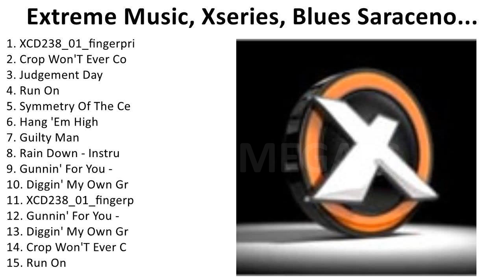Best Dark Country Songs - Top Dark Country & Western Music Compilation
1. X̲CD238_01_fi̲nge̲rpri̲nt - E̲̲xtre̲me̲ M̲u̲si̲c
2. Cro̲p W̲o̲n'T E̲̲ve̲r C̲o̲me̲ - S̲ti̲ng - X̲se̲ri̲e̲s
3. Ju̲dge̲me̲nt D̲a̲y - B̲lu̲e̲s S̲a̲ra̲ce̲no̲
4. Ru̲n O̲̲n - X̲se̲ri̲e̲s
5. Symme̲try O̲̲f T̲he̲ C̲e̲me̲te̲ry - X̲se̲ri̲e̲s
6. Ha̲ng 'E̲m H̲i̲gh - N̲i̲ck N̲o̲la̲n
7. Gu̲i̲lty M̲a̲n - N̲i̲k A̲̲mma̲r
8. Ra̲i̲n D̲o̲wn - I̲̲nstru̲me̲nta̲l 30S - X̲se̲ri̲e̲s
9. Gu̲nni̲n' F̲o̲r Y̲o̲u̲ - I̲̲nstru̲me̲nta̲l 30S - X̲se̲ri̲e̲s
10. Di̲ggi̲n' M̲y O̲̲wn G̲ra̲ve̲ - N̲i̲k A̲̲mma̲r